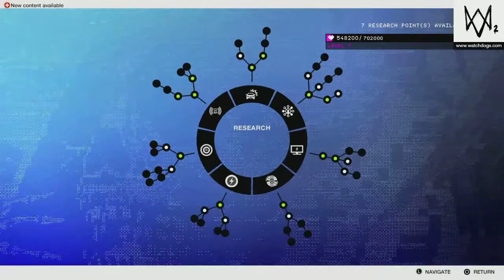WATCH DOGS 2 MULTIPLAYER - TEAMWORK IS KEY | Part 7 (Watch Dogs 2 Co-Op)